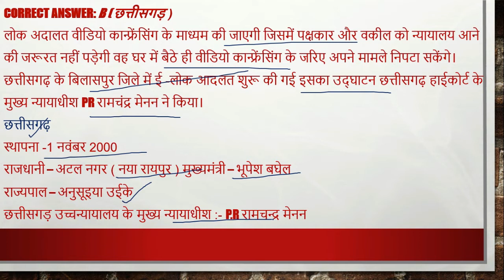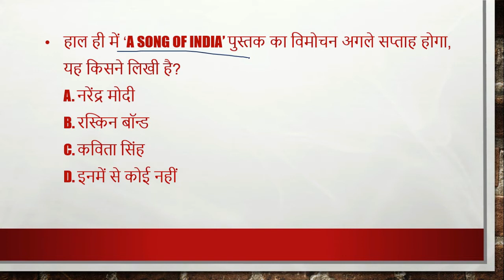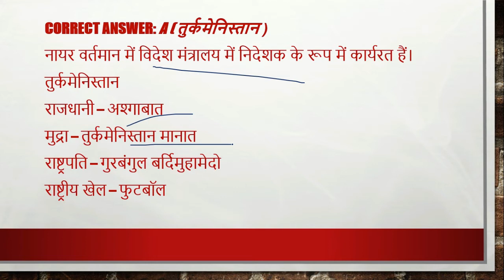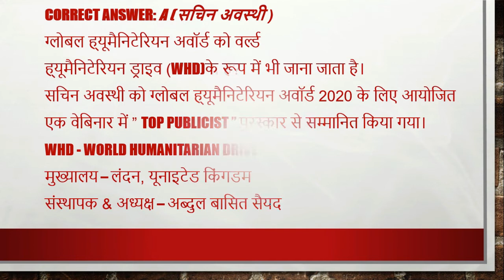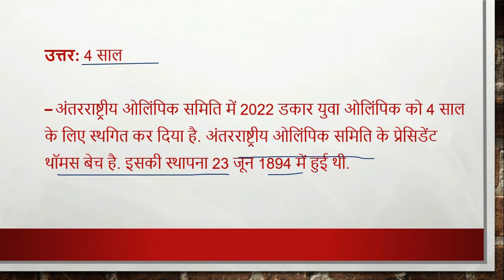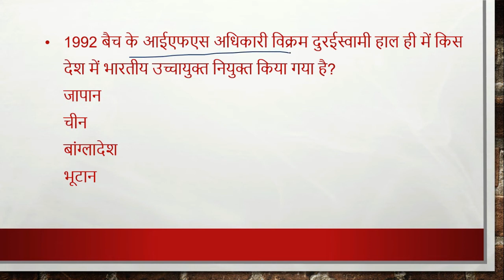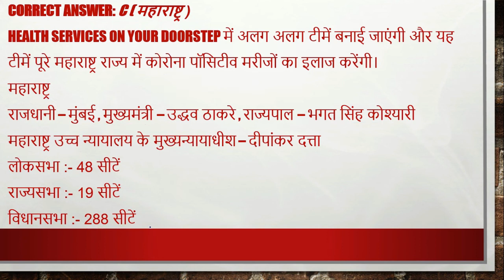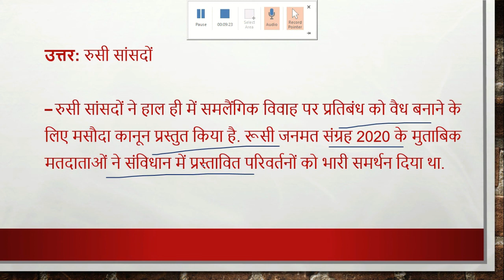15 JULY to 22 JULY Current Affairs 2020 | Weekly Current Affairs | 85 Important Current Affairs MCQ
15 JULY to 22 JULY Current Affairs 2020 | Weekly Current Affairs | 85 Important Current Affairs MCQ